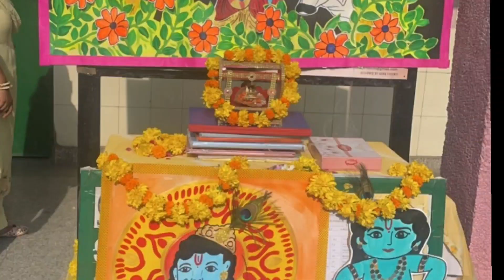Activity of the day.😱 हाथी घोड़ा पालकी जय कन्हैया लाल की 🥳🥳